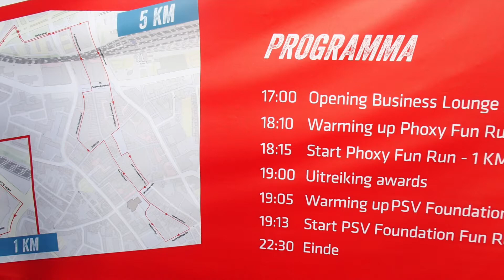2017 08 31 PSV Foundation Fun Run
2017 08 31 PSV Foundation Fun Run